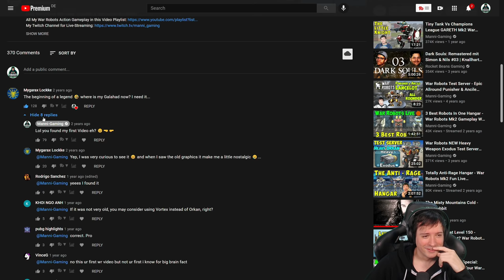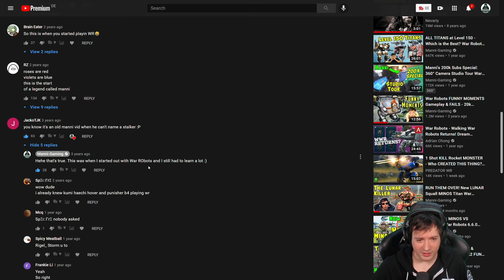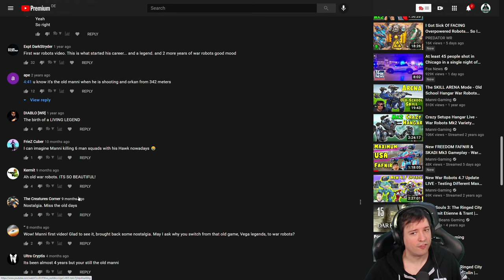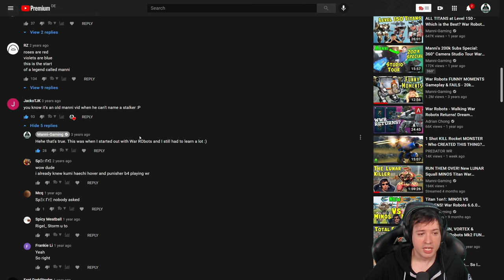4 YEARS War Robots: REACTING TO My First Video! Old School WR Gameplay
War Robots Reacting To Gameplay of my First WR Video 4 Years Ago - WR
I want to use this opportunity also to say thank you all for the massive support and the long time of viewership many of you have given me over the years. But also of course those who recently joined. Maybe we'll look back at this video in a few years and react to our first reacting to video hehe ;-)